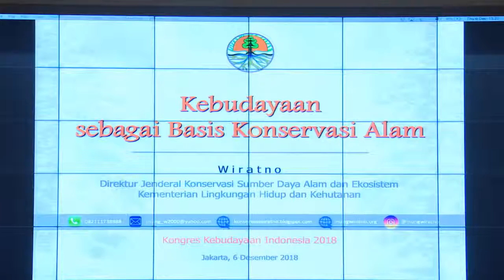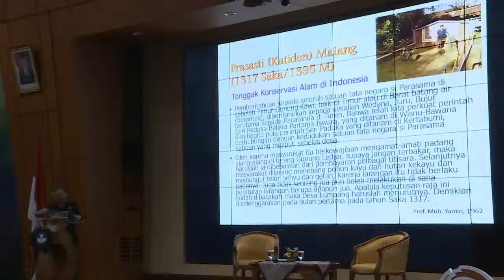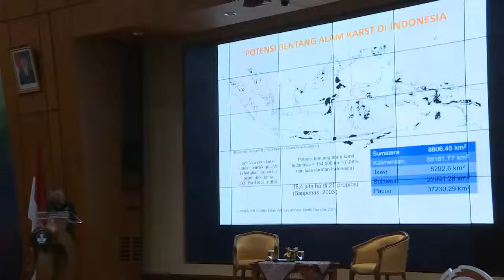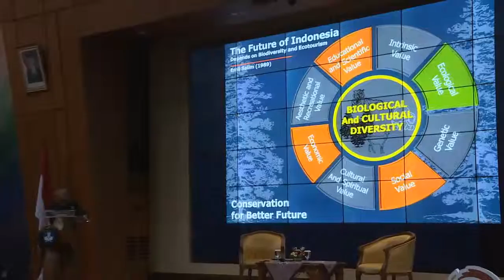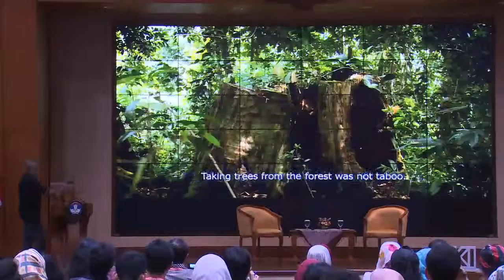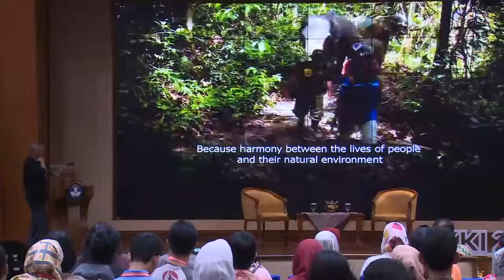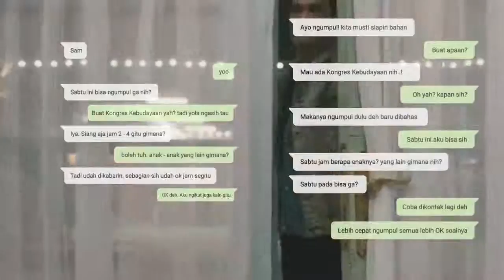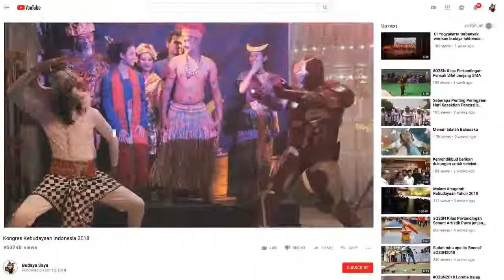Dirjen KSDAE Kuliah Umum Kebudayaan Sebagai Basis Konservasi Alam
Direktur Jenderal KSDAE Ir. Wiratno, M.Sc. hadir pada Kongres Kebudayaan Indonesia 2018 dengan tema "Berkepribadian dalam Kebudayaan" yang diselenggarakan oleh Kementerian Pendidikan dan Kebudayaan.
Wiratno memberikan kuliah umum dengan tema "Kebudayaan Sebagai Basis Konservasi Alam"

Video sudah dipublikasikan oleh Budaya Saya - Streamed live on Dec 6, 2018